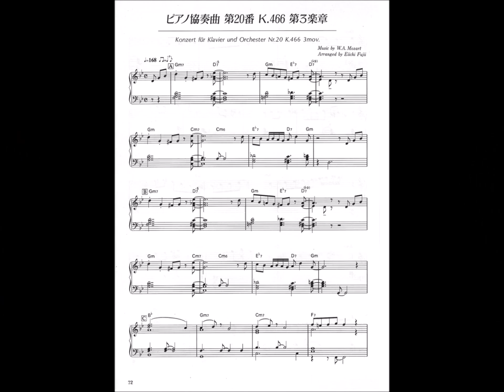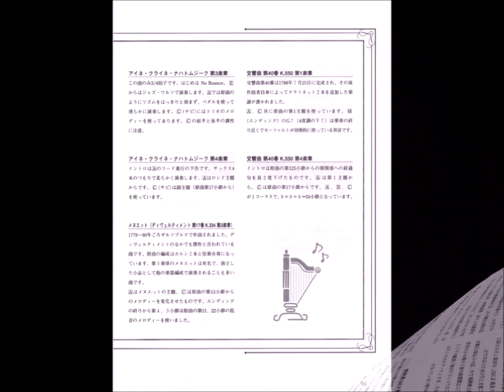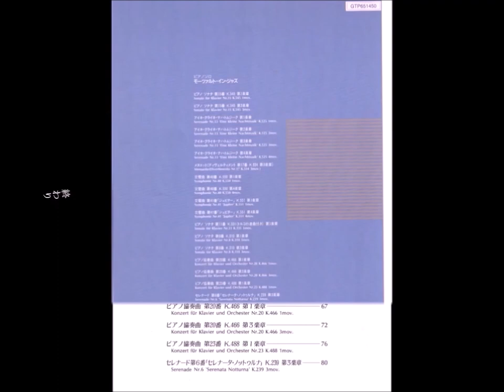自動演奏 １６、ピアノ協奏曲 第20番 K 466 第3楽章 モーツァルト・イン・ジャズ